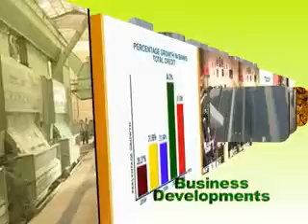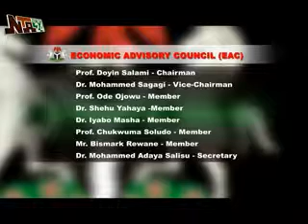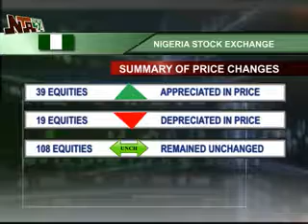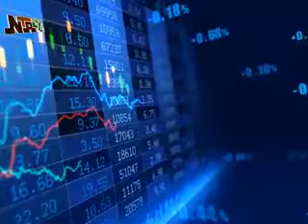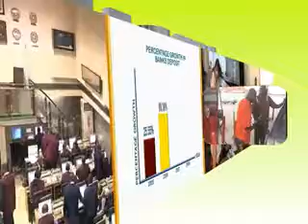THE PORTFOLIO 17TH SEPT IMPACT OF XENOPHOBIC ATTACKS ON ACFTA x264